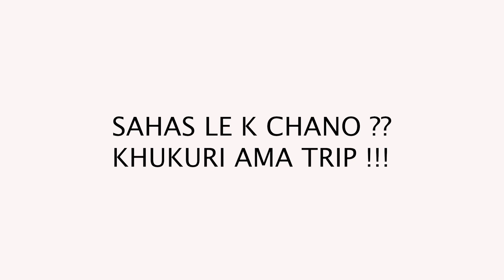SAHAS LE K CHANO TAH !!! KHUKURI AMA KO MUKTINAATH TRIP !!! SUSHI PARTY !!!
TURKEY SUPPORT